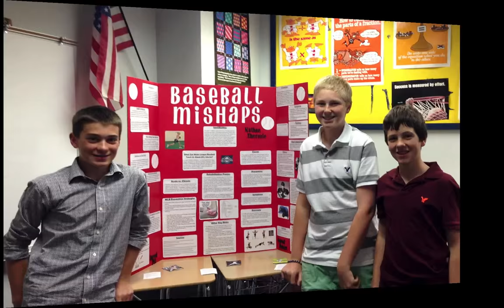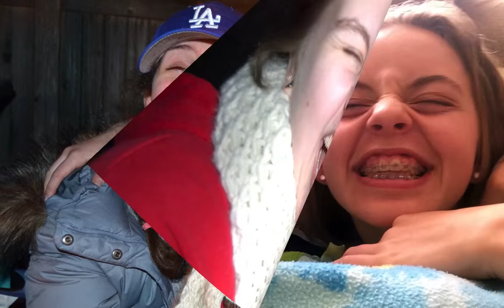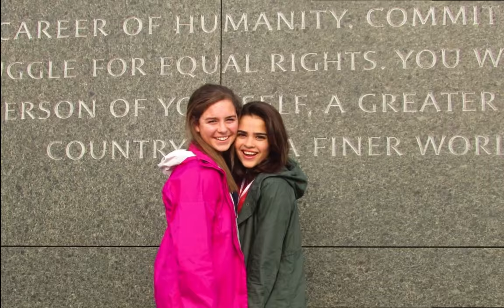WFB MS Promotion Ceremony HD 1080p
To the newly-minted class of 2019, Congrats on your accomplishments! Look back with pride, and hold on to the memories.

Best of luck and continued success in the next four years!!